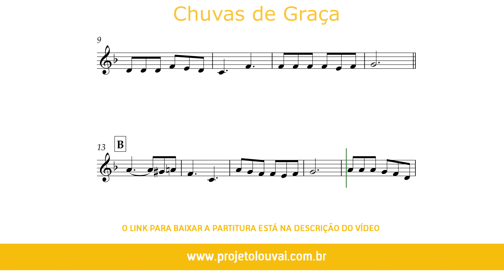Chuvas de Graça - Harpa Cristã nº 1 - Partitura para Trompa em Fá (COVER) - GRÁTIS